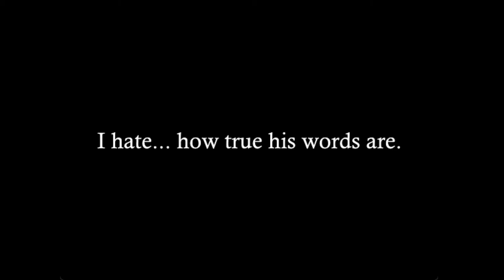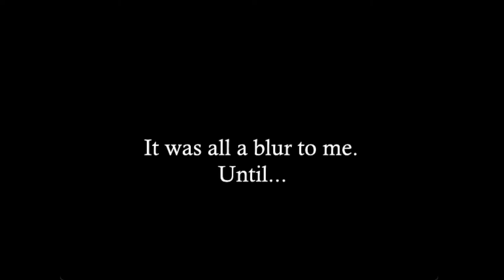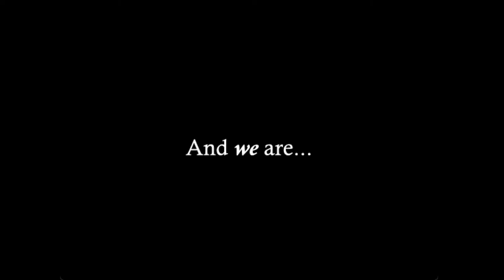Not Merely Romano | Let's Play: Hetaipseity (Hetagame) - Part 5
As Romano races to save his youngest brother from a corrupted Spain, we learn the moment that his own corrupted state came into being.

We play as Italy brothers Romano and Veneziano as they arrive at a world meeting late, only to discover that the other nations have been put under the control of a "Boss" who wishes to exploit their dangerous "Corrupted States" to wreak havoc. The brothers, who are the only ones able to control their corrupted states, must save their friends and stop the villain once and for all.

Made by Lilica, you can download and play the full game